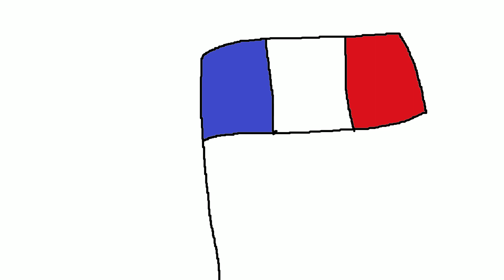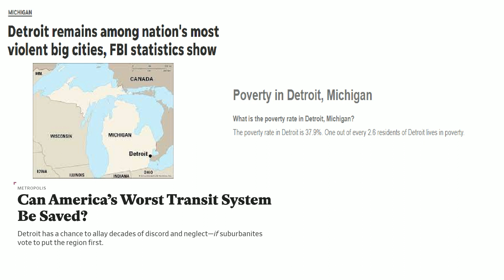My Favorite War: War of 1812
You might be asking yourself. What is the war of 1812? The War of 1812 is the war that defined the American dream of the national anthem, our place as a world power, and our hatred of Canadians.